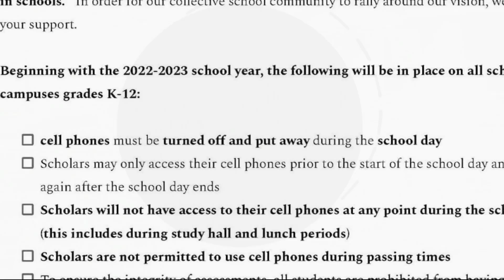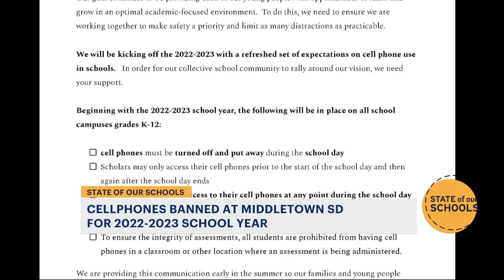Middletown bans cellphones from schools after violent year for kids nationwide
Middletown is taking a no-nonsense approach this fall after an increasingly violent and disruptive year for kids in school.